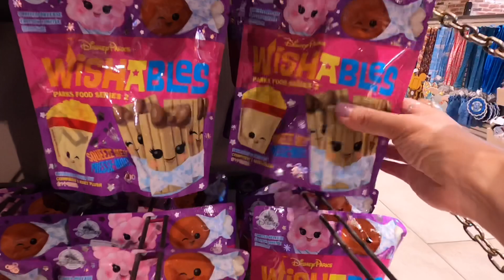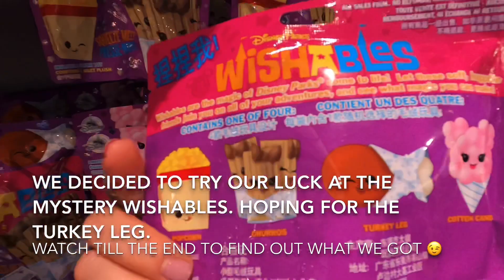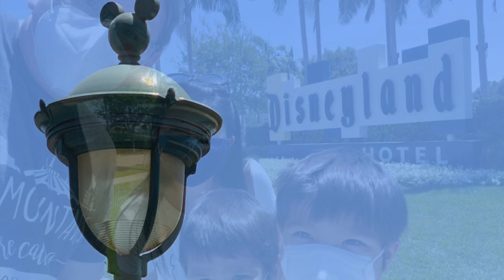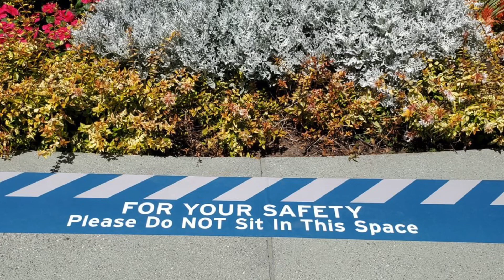First time to Downtown Disney LA since COVID-19 | NO parking and lines to enter shops 08012020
We have decided to go see Downtown Disney at Disneyland since they have reopened. It was an emotional and very different experience from pre-Covid19. We shopped...quite a bit...because we miss Disneyland so much. Enjoy the video!